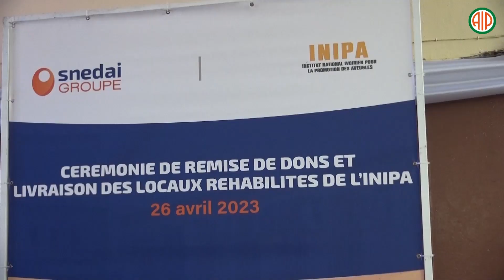Une entreprise réhabilite et équipe l’Institut des Aveugle de Yopougon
La société nationale d’édition de documents administratifs et d’identification (SNEDAI) a réhabilité les locaux et offert des d’équipements ainsi que du matériel didactique, à l’Institut national ivoirien pour la promotion des aveugles (INIPA), à hauteur de 30 millions de FCFA.
Les dortoirs des filles et des garçons ont été entièrement rénovés et équipés tandis que les bâtiments de l’Institut ont été repeints.